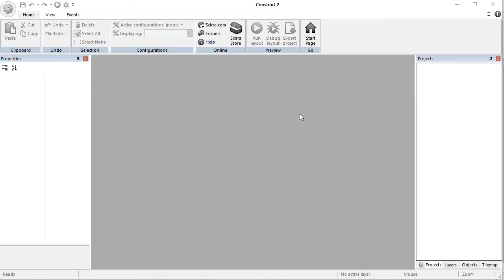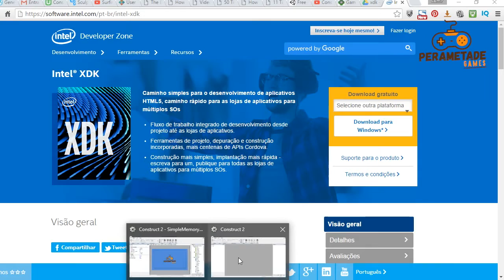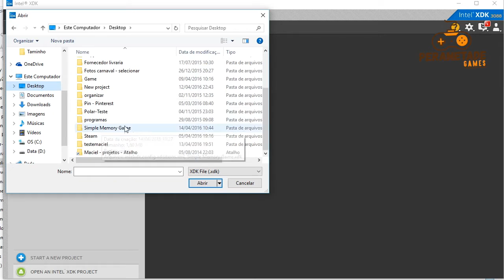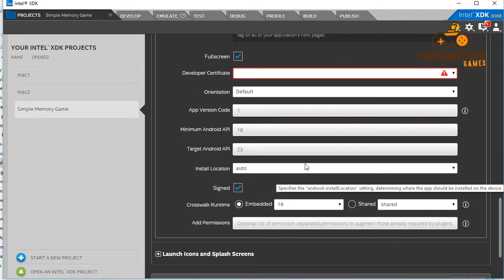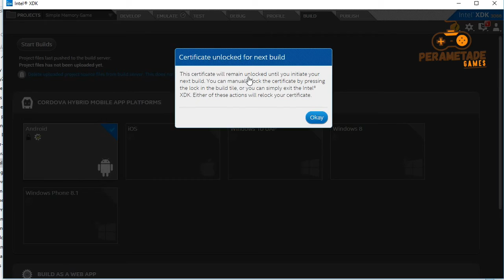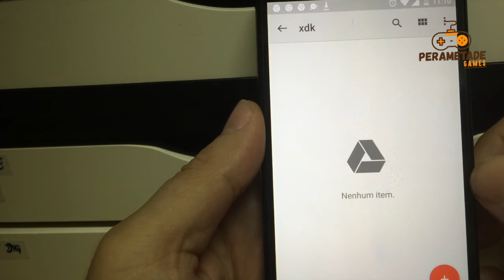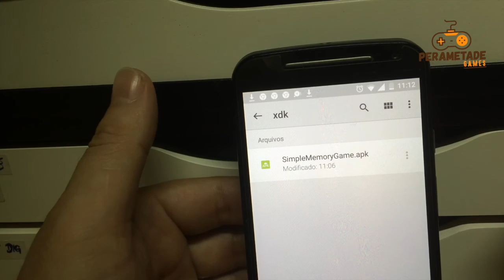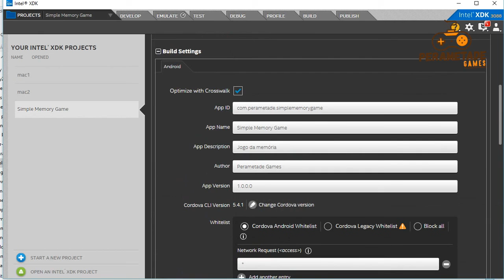Exportar Construct 2 para Intel XDK 3088 e gerar APK android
Exportar para cordova, usando a versão r227 do construct 2 (ou superior), e abrir o projeto com o Intel XDK 3088 (ou superior), ajustar os dados do projeto e compilar (Gerar APK android).

Pré requisito
- Construct 2 r227 (ou superior)
- Intel XDK 3088 (ou superior)

0 - Concluir o game no construct 2 (ou uma versão que queira testar)
1 - Configurar os dados do projeto no construct 2
2 - Exportar para cordova (marcar opção: Use new Intel XDK project format)
3 - Abrir projeto no Intel XDK
4 - Concluir configurações do projeto
5 - Gerar APK
6 - Passar para o aparelho
7 - Instalar o APK e testar

Maciel